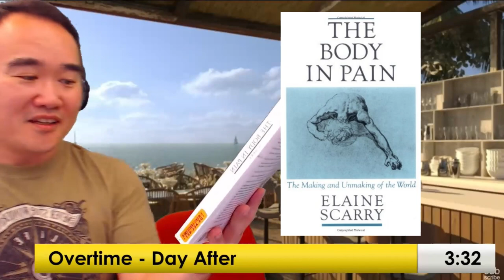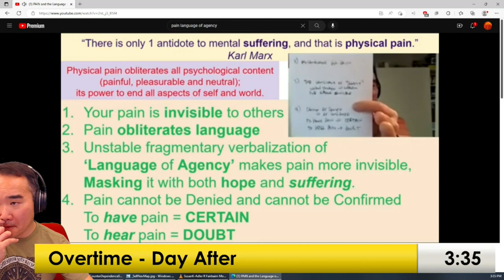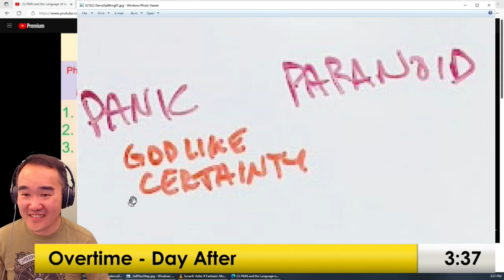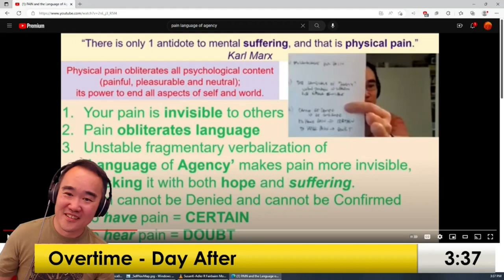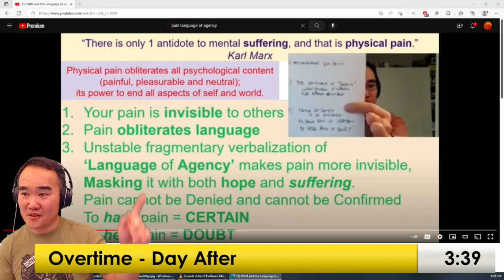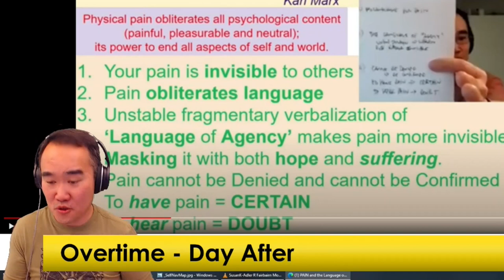Weaponizing the DENIAL SPLIT | The DEVOICING TORTURE of Destroying language w/ PAIN & Double Binds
excerpt from Visceral Gravitas Community zoom group 2/18/23 Afterparty
Pain & The Language of Agency​

transcript:
there's a torture book written by a Harvard researcher Elaine Scarry
the body in pain the making & unmaking of the world
she researched torture across cultures and systemic culture and then broke down the steps
of how to devoice a person
after you devoice the person
then you take over their voice and then you redefine their world
because when you devoice them you take over their voice
by applying pain that knocks away, that destroys their language circuits

then you you amplify the torture not from the pain
the pain is the doorway that opens psychosis or too much reality
then you can devoice the person and blame them for stuff that's not their fault

if you give them two choices and then you make them lose either way
so you create a false reality by devoicing
then you make them love you so you have that intimacy bond

she studied that across cultures and broke down the mechanisms of how it's used in war and interrogation, The structure of how beliefs work, have religions, artifacts, very academic but well researched

I shared this in the early days it's pretty simple that's the downside
It's simple rules, where is it? It's like pain in the language of agency,
so pain is a shortcut to take away someone's agency

we create stories, language of agency, it's a verbal internalization strategy, has a positive that allows you to keep your sense of self and be stable in the pain, but the negative aspect of #3, is it pushes your pain more invisible, not just other people

so #1 your pain is invisible to others
empathy doesn't exist that's just a guess you guess what their pain is
and if you relate to their emotional pain you'll feel their pain through Contagion but if you don't have excess panic and someone floods you have Panic you aren't gonna feel their panic because you're hollow
so if you manage your pain and your flashbacks other people flooding you it goes right through you
because other people's pain is invisible to you and your pain is invisible to others
so pain obliterates language so I can destroy your story by insulting you by physically pushing you and then once your language is broken
then I can now use the language of agency
to create a different storyline for you for the torture subject
and then the double bind is that I can doubt your pain because other person to hear your pain always has doubt
and then you who have pain has certainty
so I can amplify the split
so this is the denial split
I can always deny your pain
because to me it's real
it's not my pain so hearing your pain I always have doubt there's always room to deny you
and then if I accentuate the difference that creates a split in you of the target

I can just see this all so clearly how this applies

this is weaponizing the denial split
break you down then split the difference between pain
amplify the difference of shared Humanity
so me as shared Humanity I can torture inflict pain on you
and then I can amplify the split that the pain is in you
and I'll disown all the blame and say you're at fault for the pain that you're feeling

That's the denial mindfuck
I will deny my agency of causing you pain
and I'll create a story to make you blame yourself

it's not complicated
I mean a lot of colonization happens with this formula
yes she studied it
they teach it to torturers CIA probably has their protocol to break down a person

and then Karl Marx said the only antidote to mental suffering is physical pain ,
the shortcut is to get to your hate and then you have someone that can help you articulate your hate
and now you can have language of agency for your unmet needs

physical pain obliterates all psychological content
so that's the adaptive quality of trauma and pain it takes you to a blank state
the blank state is psychosis and psychosis is adaptive because
psychosis is changing to a new reality
psychosis changing to a new reality

so if I'm a therapist and I make you be addicted to comfort
I've disabled you from change because physical pain is what makes you have a clear blank slate, a reset that allows you to change the next reality

I keep you incapacitated by constantly numbing your pain
constantly numbing your pain means I can also torture you more because that means it takes less pain to make you destroy your language circuits
to destroy your language of agency, to devoice you

me as shared Humanity I can torture inflict pain on you,
then amplify the split that the pain is in you, and I'll disown all the blame and say you're at fault for the pain that you're feeling